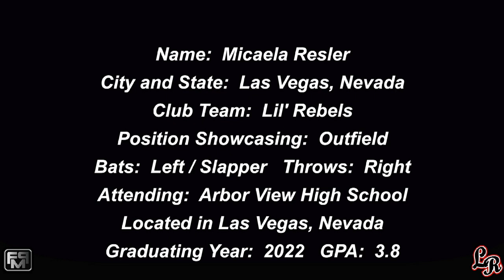2022 Micaela Resler Speedy Slapper and Outfield Softball Skills Video - Lil Rebels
2022 Micaela Resler Speedy Slapper and Outfield Softball Skills Video - Lil Rebels